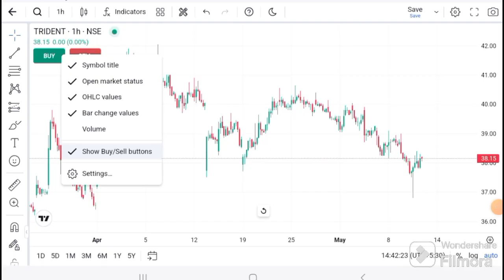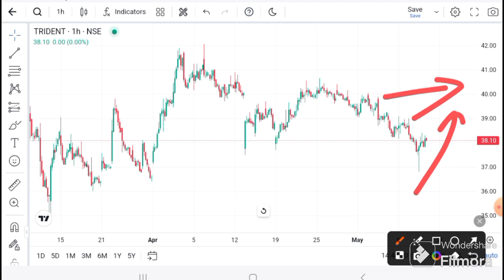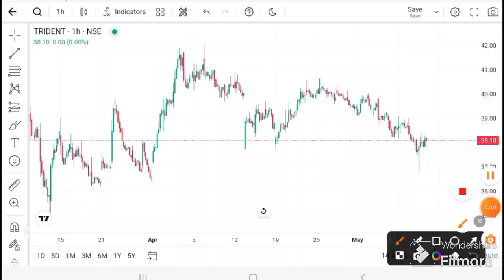Trident Latest News | Trident today news । Trident today latest news I Trident today target